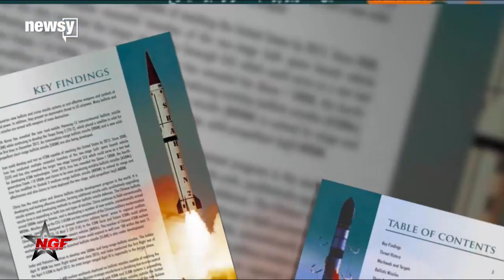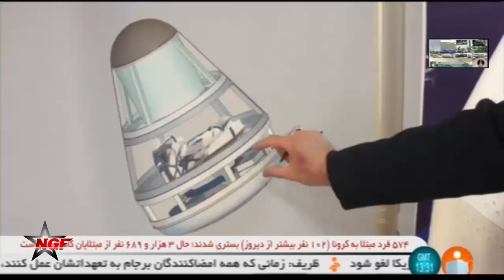Why Enemies so Be Afraid of Iranian Space Program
Iran's paramilitary Revolutionary Guard last week launched a solid-fuel satellite carrier rocket into space. Iran will produce lighter rocket engines in further space projects. Iran, which has long said that it does not seek nuclear weapons, insists that its satellite launches and rocket tests do not have a military component.